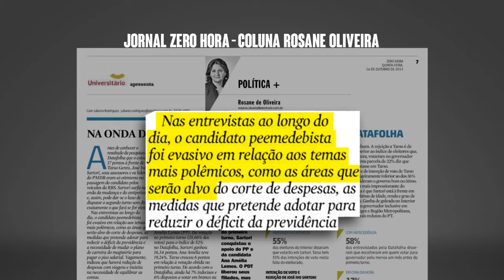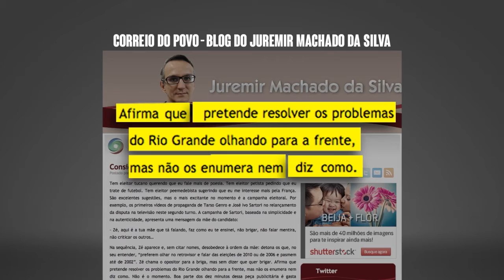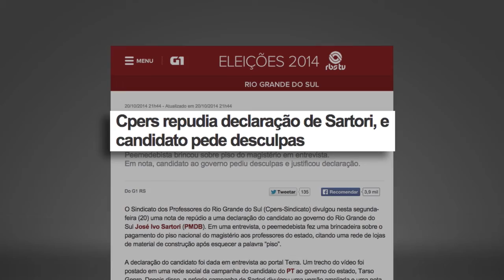22 10 fez vai fazer1